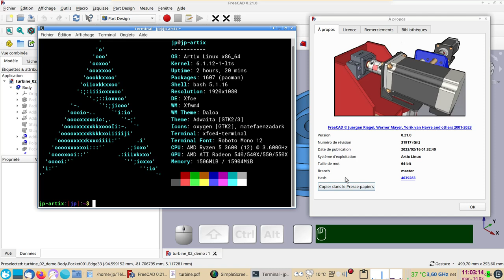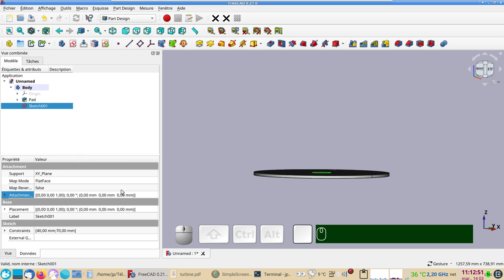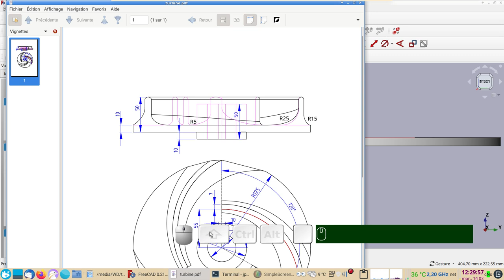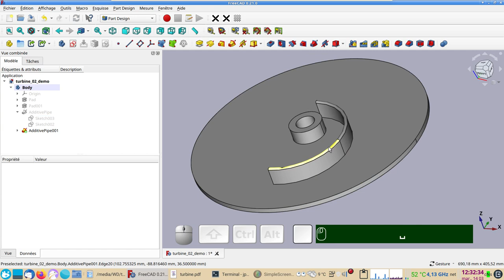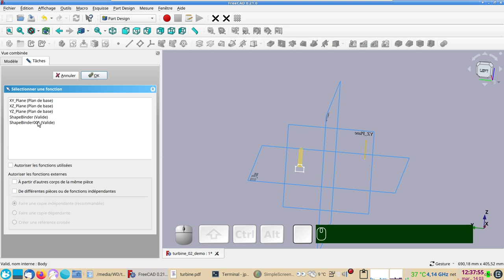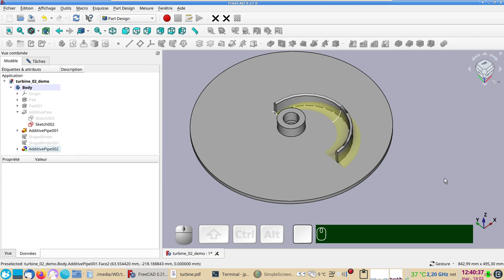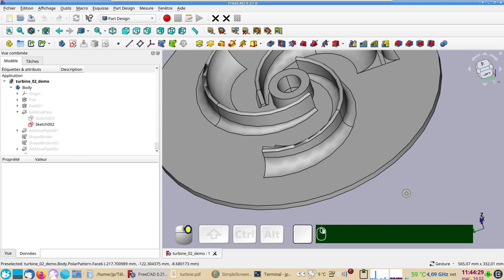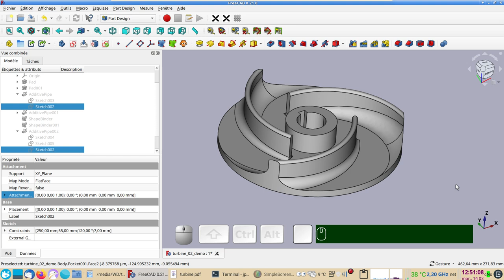FreeCAD 0.21-0.20 : Modéliser une turbine de pompe dans Part Design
Contrairement à la version précédente, il est possible modéliser cette turbine entièrement dans Part Design.